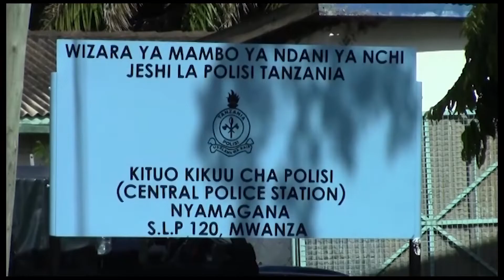Freeman Mbowe akamatwa kwa tuhuma za kuaandaa kongamano la kujadili katiba mpya bila kuwa na kibali